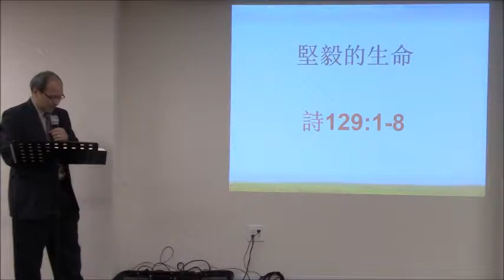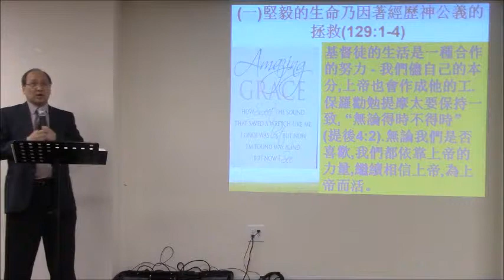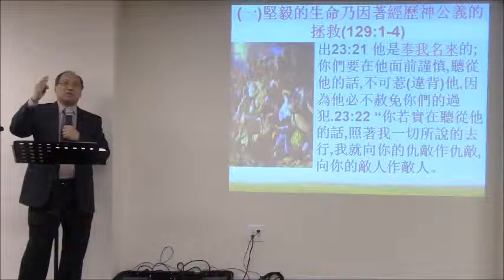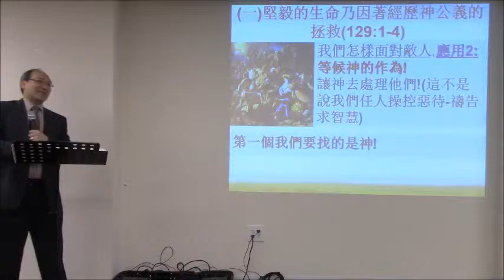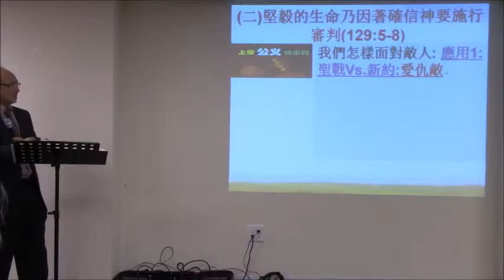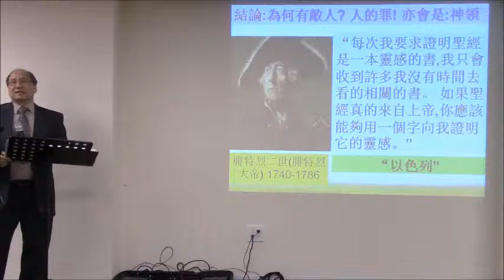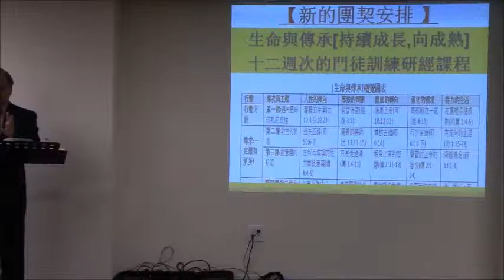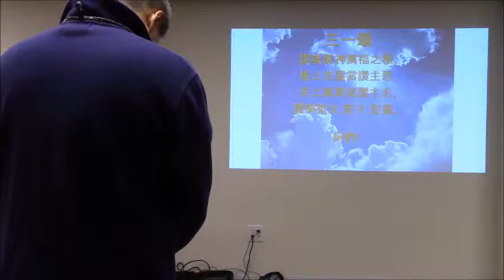粵語團契 6 24 2018 雷仕豪牧師 堅毅的生命 詩 129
粵語團契 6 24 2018 雷仕豪牧師 堅毅的生命 詩 129 EvGvLiFPEFo